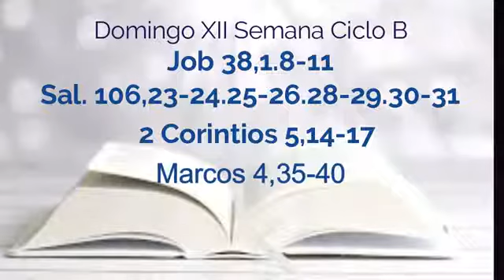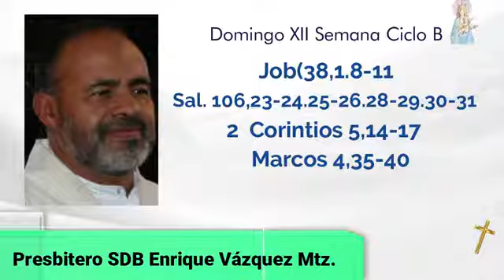REFLEXIONES DE LA PALABRA QUIEN ES ESTE QUE HASTA EL VIENTO Y EL MAR OBEDECEN ORDIS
DOMINGO de la XII Semana del Tiempo Ordinario ciclo b - 2021
Quién es éste, a quien hasta el viento y el mar obedecen?
20 de Junio de 2021

Un cristiano no puede vivir sin el Evangelio. El Evangelio es la mayor herencia que jamás te hayan dejado y nuestro Presbítero nos lleva de la mano en esta profunda Reflexión de la Palabra.

Sigamos escuchando diariamente de la palabra y convirtamos estas palabras en acción viva.

Se levantó una gran tempestad, evangelio de Marcos: después de una jornada de intenso trabajo, Jesús sube a una barca y les dice a los apóstoles que vayan a la otra orilla, agotado por el cansancio se duerme en la popa, mientras tanto se levanta una gran tempestad que afecta La barca.

 Asustados los apóstoles despiertan a Jesús. Maestro ¿No te importa que perezcamos? tras levantarse Jesús ordena al mar que se calme y el viento se calmó Y sobrevino una gran calma.

Después les dijo porque tienen tanto miedo como no tienen fe La travesía indica la travesía de la vida del mar es mi familia mi comunidad pequeños en los que se pueden desencadenar tempestades grandes entrevistas a veces todo se oscurece y la barquita de nuestra vida comienza a hacer agua por todas partes

¿Qué tan grande es nuestra fe en el señor en estos momentos?¿Qué tanto confiamos en que el señor no es insensible a nuestras tempestades?

Escuchemos a nuestro sacerdote compartir con nosotros esta reflexión.